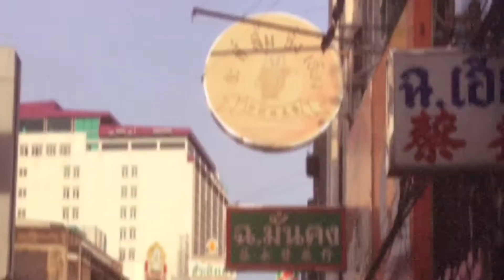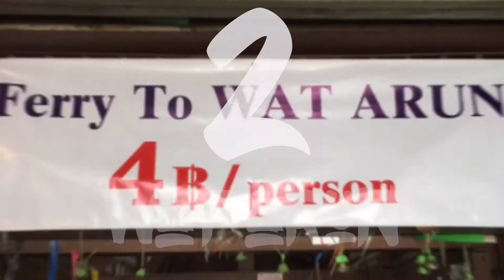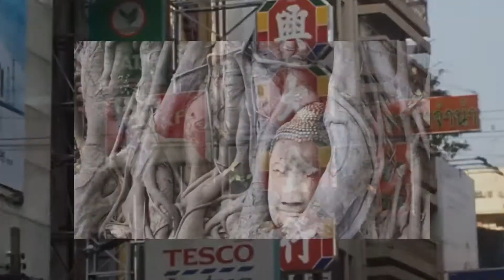Top 10 things to do in Bangkok,Thailand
This short video i made gives an impression of the highlights of this metropolitan city.

The sights, attractions and city life appeal to diverse groups of tourists. Royal palaces and temples as well as several museums constitute its major historical and cultural tourist attractions. Shopping and dining experiences offer a wide range of choices and prices. The city is also famous for its dynamic nightlife and streetfood cuisine..